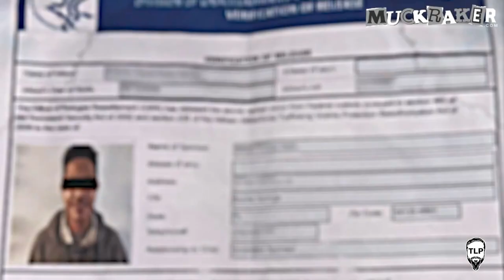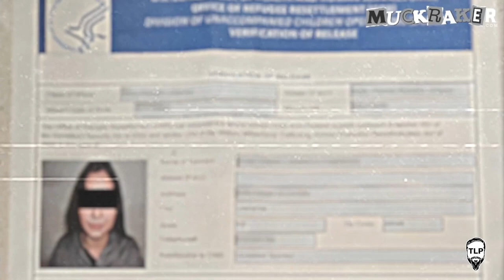Joe Biden Trafficking